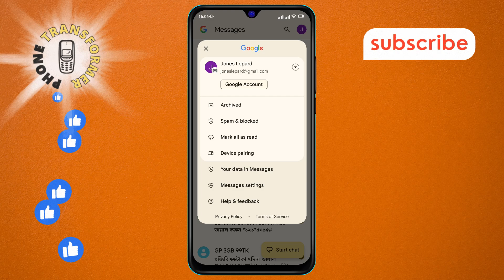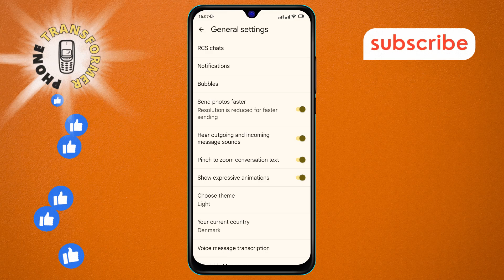How to Disable Show Typing Indicators in Google Messages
Want to keep your typing private? In this video, we’ll show you how to turn off the typing indicators in Google Messages, so you can compose your messages without others knowing when you’re typing. It’s a simple tweak that can enhance your texting experience and add a layer of privacy.

- How to turn off typing indicators in Google Messages
- Disable typing indicators Google Messages
- Hide typing status Google Messages
- Stop showing typing indicators in Google Messages
- Google Messages typing indicator settings